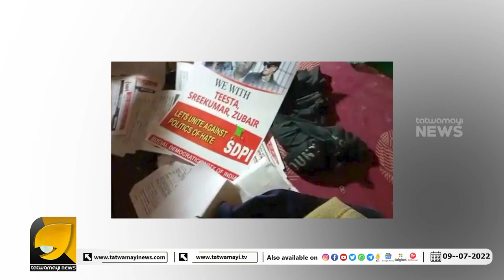പാറ്റ്നയില്‍ രാജ്യവിരുദ്ധ പ്രവർത്തനത്തിന് അറസ്റ്റിലായവരുടെ കേരള ബന്ധം\sdpi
പാറ്റ്നയില്‍ രാജ്യവിരുദ്ധ പ്രവർത്തനത്തിന് അറസ്റ്റിലായവരുടെ കേരള ബന്ധംMalayalamNews